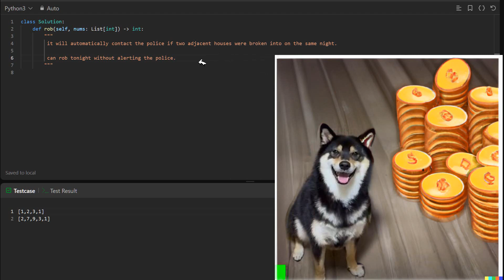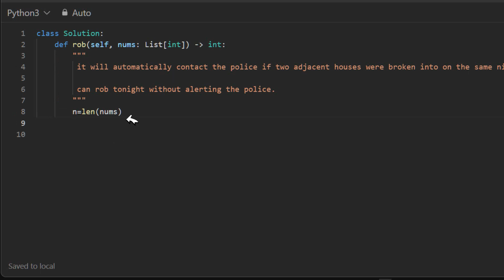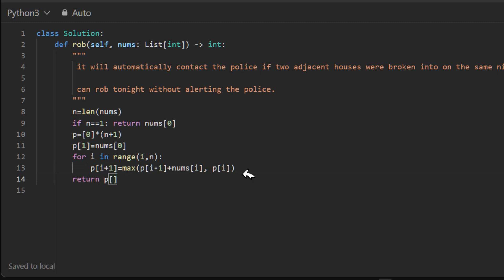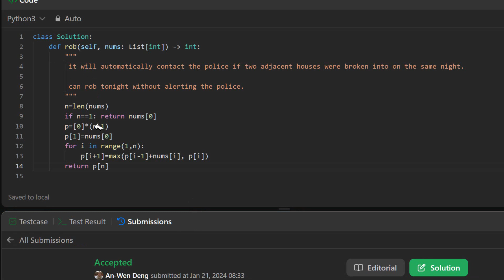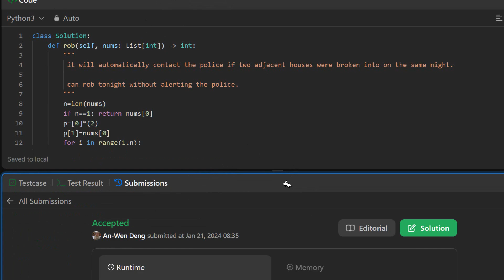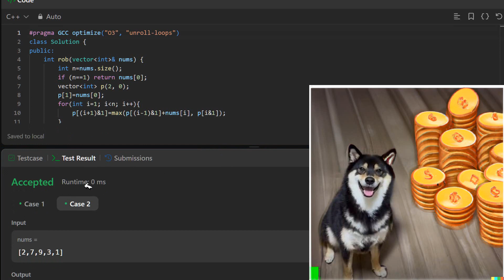Python C++動態規劃DP解Leetcode 198 House Robber